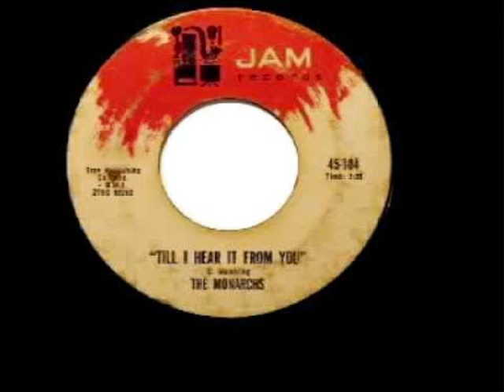TIL I HEAR IT FROM YOU - THE MONARCHS